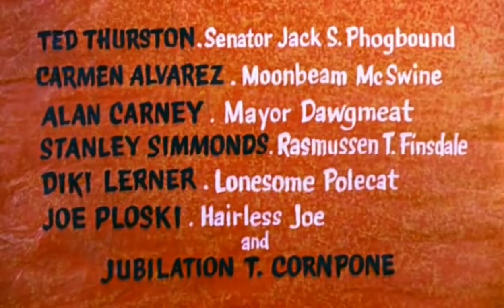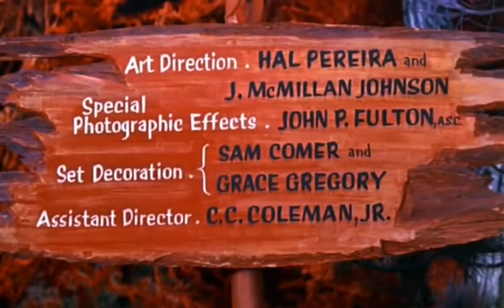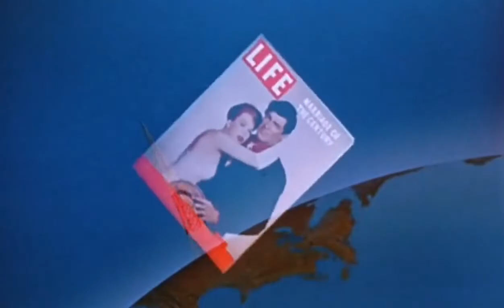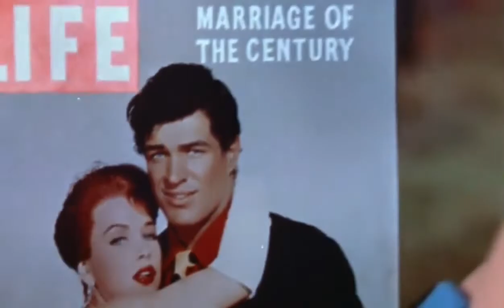Li'l Abner (1959) Best Quality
Daisy Mae intends to catch Li'l Abner on Sadie Hawkins Day but before then, the small town learns it's been declared the most useless place in the country and will be used as an atomic test bomb site.